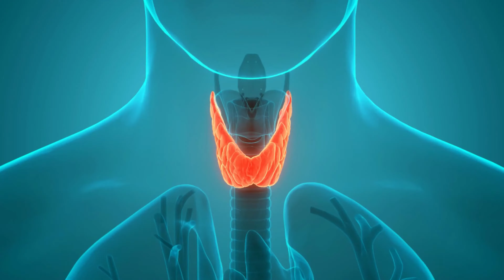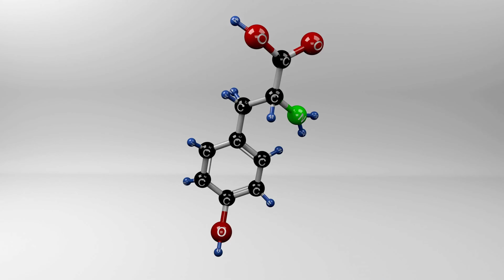Thyroid Treatment in Hindi | Hyperthyroidism और Hypothyroidism का इलाज कैसे करें?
Treatment of Thyroid Explained in Hindi. Thyroid is a gland situated in the neck region of our bodies and if the hormone levels in the thyroid gland gets high or low then it can cause a risk to the body.

In this video, I will be explaining the different treatments available for thyroid and how you can control it so be sure to watch the video till the end.